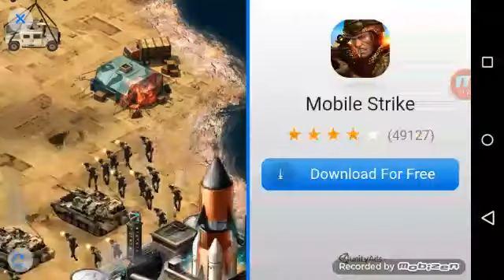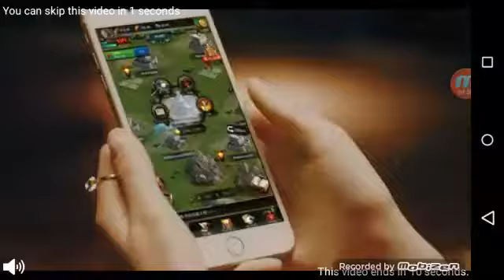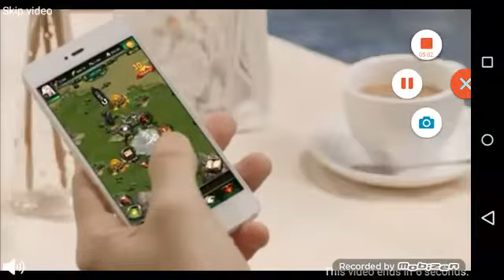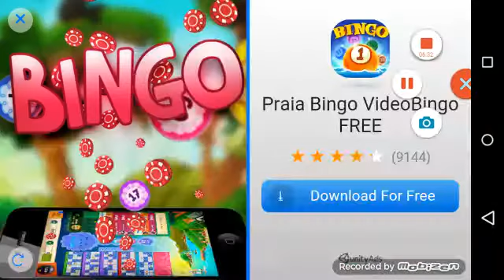AGRI BRIDS NIVELES 6-12